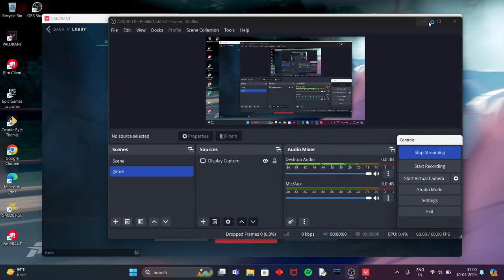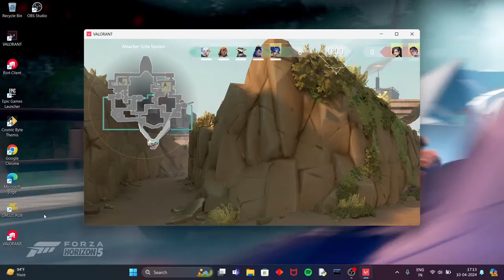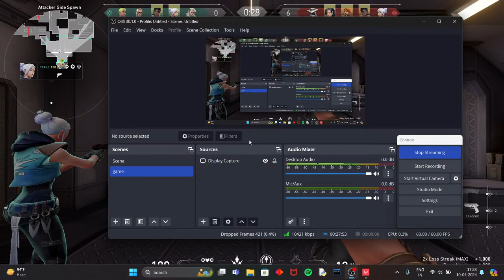SR EDITz 20  Live Stream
shorts
mens shorts
shorts for women
football shorts
anime shorts
cargo shorts
bike shorts
boys shorts
denim shorts for women
hot pant
skirt shorts
gym shorts
training shorts
denim shorts
hot shorts
sports shorts
sports shorts for men
brown shorts
jeans shorts for men
jeans shorts for women
basketball shorts
running shorts
dress shorts
track shorts
mens swim shorts
ladies shorts
cute shorts
biker shorts
booty shorts
bermuda shorts
jean shorts
swim shorts
black shorts
jockey shorts
jockey shorts for men
cotton shorts women
sports shorts for women
adidas shorts
sexy shorts
knee length shorts for women
white shorts
white shorts women
mens white shorts
shirt and shorts set
best shorts for men
puma shorts for men
night shorts for women
mens swim trunks
swimming trunks
mens chino shorts
cotton shorts
womens cargo shorts
puma shorts
mini shorts
high waisted shorts for women
mens 3 4 shorts
chino shorts
jordan shorts
workout shorts
bermuda shorts women
yoga shorts
beach shorts
basketball shorts for men
mens black shorts
decathlon shorts
suit shorts
beach shorts for men
high waisted shorts
dolphin shorts
purple shorts
long shorts for women
legging shorts
jordan shorts for men
plus size shorts for women
bermuda shorts men
bermuda pants
running shorts women
blue shorts
h&m shorts
bbl shorts
mom shorts
pink shorts
summer shorts
high waisted denim shorts
nylon shorts
orange shorts
mens linen shorts
compression shorts men
dri fit shorts
mens summer shorts
tight shorts
casual shorts for men
ladies knee length shorts
board shorts
linen shorts
athletic shorts
red shorts
long shorts
knee length shorts
crochet pants
adidas shorts women
workout shorts women
long shorts for men
summer shorts for women
gold shorts
beach shorts women
types of shorts
leather shorts
jogger shorts
designer shorts
crochet shorts
2 in 1 shorts
dungaree shorts
sweat shorts
spandex shorts
linen shorts women
leather shorts women
soccer shorts
jersey shorts
lounge shorts
womens basketball shorts
bicycle shorts
superdry shorts
sleep shorts
cool shorts
dad shorts
reebok shorts
mens sweat shorts
cycling pants
3 4 shorts
polyester shorts
plus size shorts
green shorts
5 shorts
board shorts for men
beige shorts
yellow shorts
black cycling shorts
womens biker shorts
workout shorts men
lycra shorts
ripped denim shorts
black high waisted shorts
adidas running shorts
balenciaga shorts
lace shorts
capri shorts
mens jogger shorts
neon shorts
umbro shorts
billabong shorts
ladies denim shorts
bike pants
casual shorts
shorts with zip pockets
mens lounge shorts
sequin shorts
lakers shorts
men's athletic shorts
white cycling shorts
spandex shorts women
silk shorts
mens jersey shorts
best gym shorts
red shorts men
best running shorts
women's athletic shorts
custom shorts
mens shorts and t shirt set
chino shorts women
red shorts women
floral shorts
akatsuki shorts
mens shorts sale
bike shorts women
black cargo shorts
compression shorts women
pleated shorts
jordan basketball shorts
mens sleep shorts
ripped jean shorts
hm shorts
black leather shorts
high rise shorts
running shorts with phone pocket
mens designer shorts
navy blue shorts
cream shorts
pink denim shorts
white linen shorts
off white shorts
culottes shorts
long denim shorts
drawstring shorts
men's cargo shorts
anime gym shorts
light blue shorts
hot pink shorts
black biker shorts
mens dress shorts
mens casual shorts
fringe shorts
black jean shorts
men's workout shorts
mens board shorts
high waisted jean shorts
white biker shorts
black linen shorts
black swim shorts
combat shorts
best men's swim trunks
white jean shorts
plus size biker shorts
plus size jean shorts
blue jean shorts
j crew shorts
athletic works shorts
biker shorts with pockets
long jean shorts
mom jean shorts
one teaspoon shorts
mens swim trunks with compression liner
swim trunks with compression liner
KALAM INK - ZINDAGI | KOLD WORLD | prod by Nine9 Beats | Latest Drill Song 2023 (Official Video)
Reaction On : Zindagi ~ Kalam Ink | Uk 07 Rider | Beat Blaster
kalam ink in supra @TheUK07Rider @Kold-World
KALAM INK - ZINDAGI | KOLD WORLD | prod by Nine9 Beats | Latest Drill Song 2023 | Reaction
Zindagi Kalam Ink Ft. Anurag Dobhal | Uk07 Rider | Kalam Ink New Song Ft. Uk07 Rider
KALAM INK - ZINDAGI REACTION | KOLD WORLD || Latest Drill Song 2023 (Official Video)